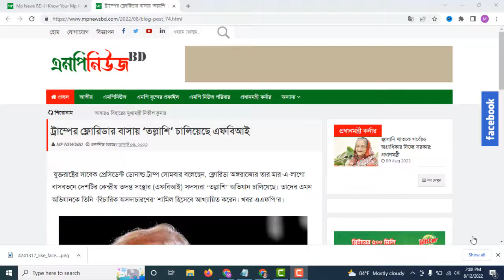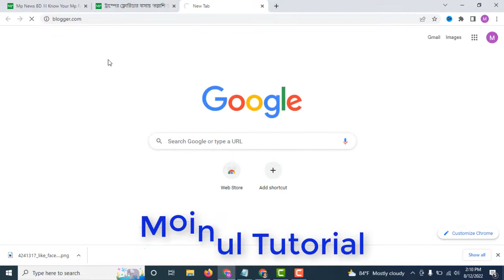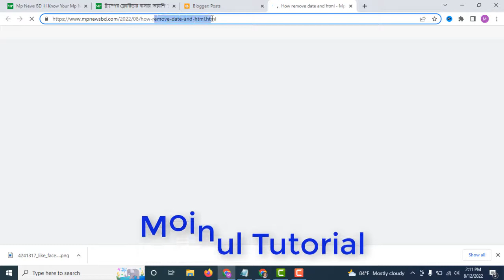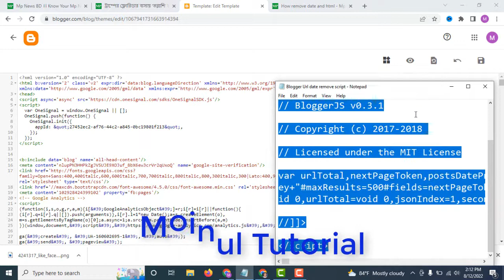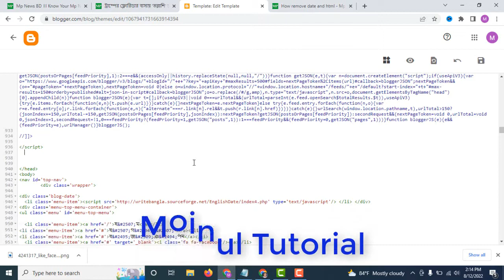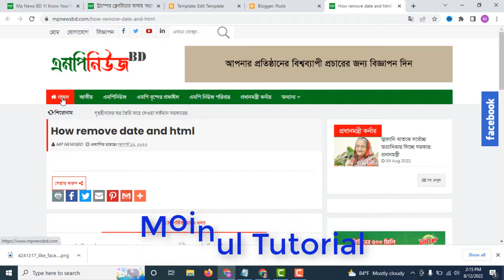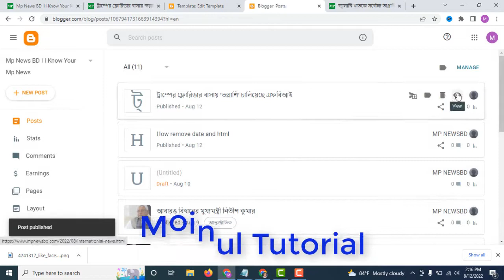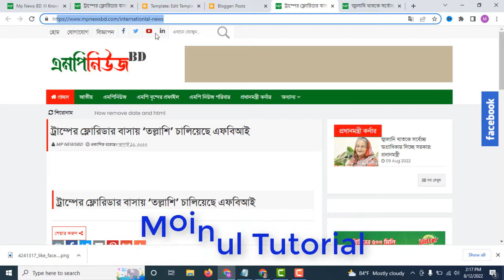How to remove date and html from blogger post url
In this article i will explain how remove date and .html from blogger website post url. Simple a step i will show you the main process with the topic. It very easy and simple, you can watch the video tutorial bellows. Otherwise, just downloads the script  and paste your template body. It work nicely.